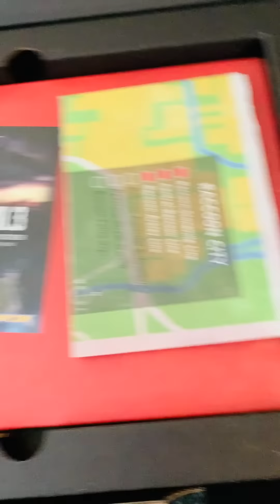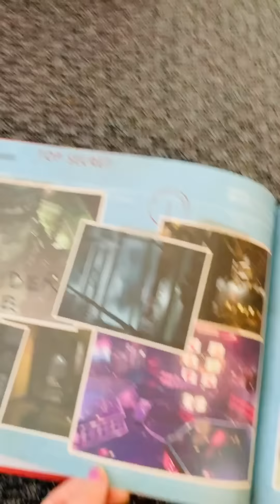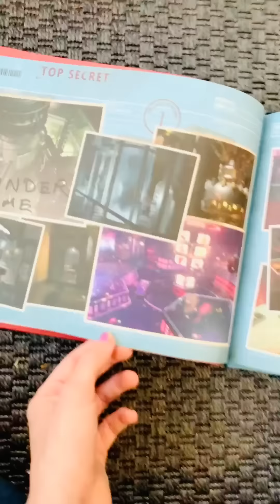Unboxing Jill Valentine RE3 Collectors Edition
Unboxing Jill Valentine RE3 Collector's Edition. Thank you to Eric Wilcox and his Wife Megumi for sending me this! I feel so honored to be on the receiving end of so much warmth! Hopefully this brings you a smile… It definitely brought me one. Thanks for embracing my silliness and bringing me so much joy during Corona Virus! It has been really fun to spend time connecting with Jill fans. Thanks for being here. ;) ResidentEvil3 Jill Valentine